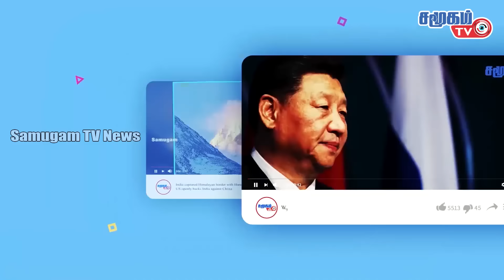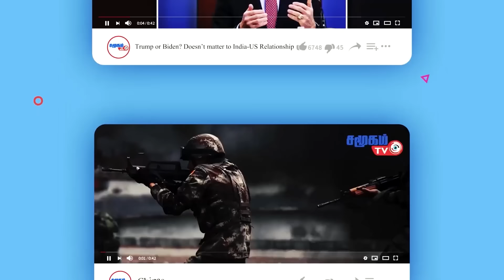மனித குலத்தை அழிக்கப் போகும் புடின் | எச்சரிக்கும் ரஷ்யாவின் ஆபத்தான நபர்..! | Samugam Tv News